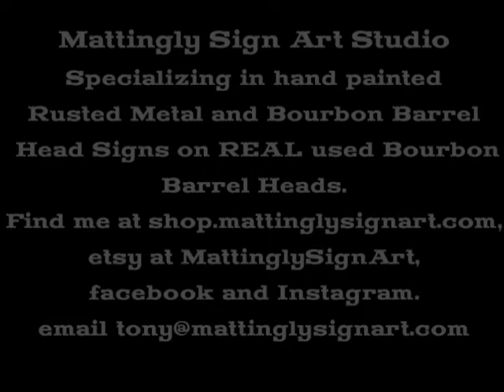Hand Painted LaGloria Cubana Cigars Bourbon Barrel Top Sign. Watch me paint the sign!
Hand painted on a REAL used bourbon barrel head. If you are interested in any other Bourbon Barrel Head signs, go to shop.mattinglysignart.com to see the other bourbon barrel head signs I paint.